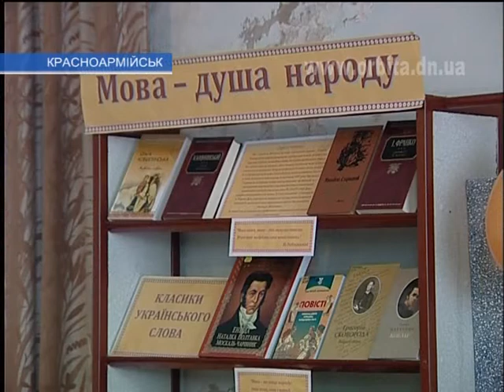Тяга к книгам или хулиганство? В библиотеке вновь разбили окно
В Красноармейске сегодня ночью произошло событие, которое никак не свидетельствует о чрезвычайной приверженности горожан к культуре. В микрорайоне «Лазурный», в библиотеке-филиале № 14, неизвестные разбили окно. Кстати, уже не впервые.